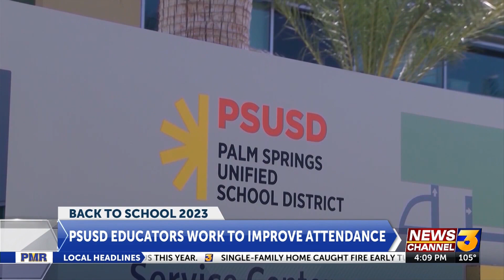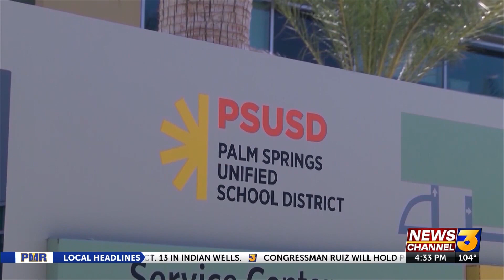Interview with PSUSD's interim superintendent Dr. Tony Signoret